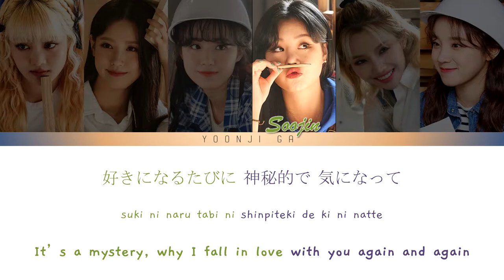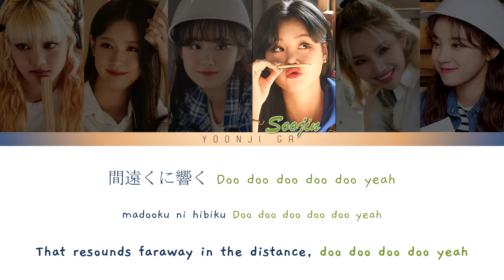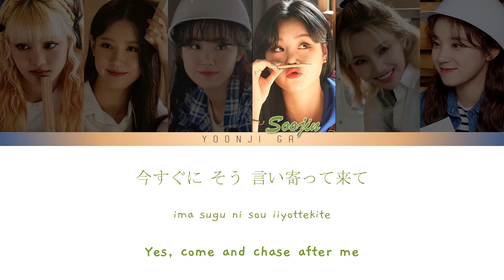(G)I-DLE (여자)아이들 - Maze JAPANESE VER. (미로) (迷路) Lyrics [Color Coded Kan/Rom/Eng]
(G)I-DLE (여자)아이들 - MAZE (미로) (迷路) JAPANESE VERSION LYRICS [COLOR CODED KAN/ROM/ENG]

✨Song: Maze (Japanese Version) 미로 / 迷路
✨Album: Latata
✨Released: 28.06.19
✨Language: Japanese, English
✨Members: Minnie, Miyeon, Shuhua, Soojin, Soyeon, Yuqi

gidle
g idle
(g)i-dle
g-idle
(여자)아이들
아이들
gidle lyrics
gidle maze lyrics
gidle maze
gidle maze  audio
maze audio
last dance lyrics
gidle maze color coded lyrics
gidle maze translation
gidle maze choreography
gidle maze live
gidle maze showcase
gidle maze eng
gidle maze reaction
gidle maze line distribution
idle maze
idle maze lyrics
maze lyrics
idle maze lyrics
gidle japanese
gidle maze japanese
gidle maze jap
gidle maze jp ver lyrics
화 가사
아이들 maze 가사
迷路
아이들 迷路
아이들 가사
(여자)아이들
여자 아이들
soyeon
soyeon produce 101
jeon soyeon
女の子たち
女の子たち 迷路